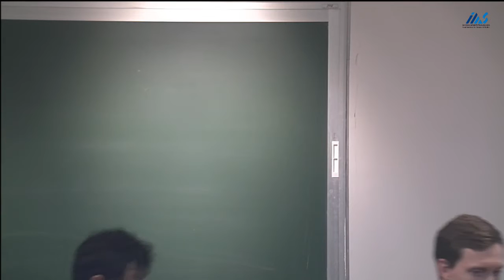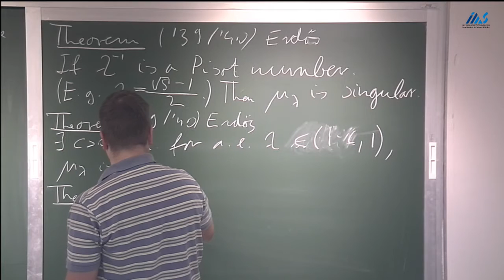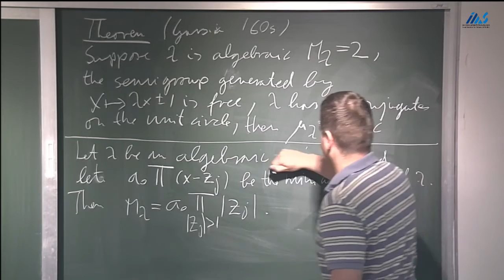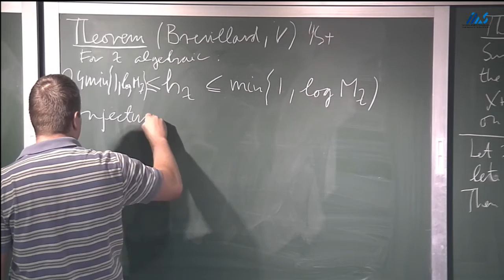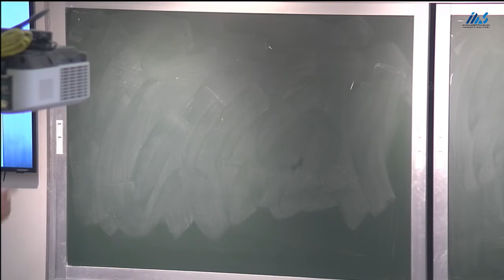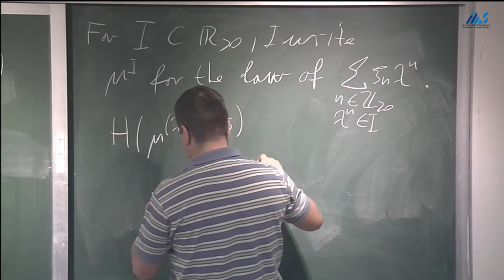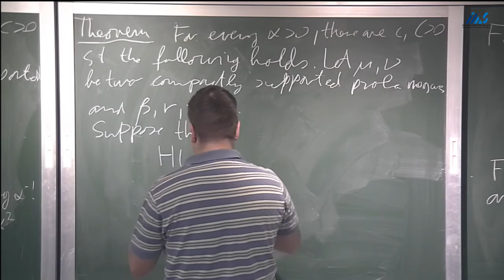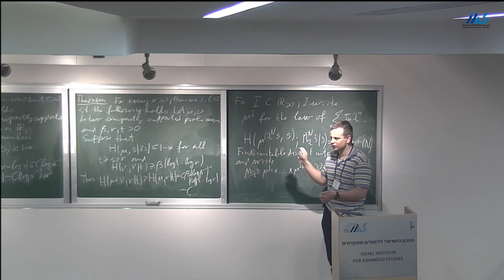Peter Varju -Absolute continuity of Bernoulli convolutions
Peter Varju (University of Cambridge) Absolute continuity of Bernoulli convolutions